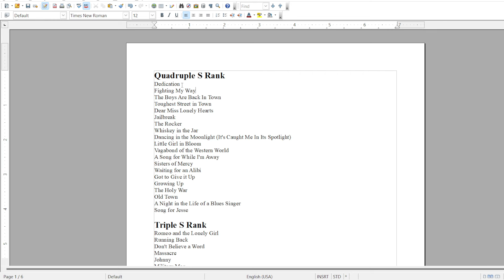Thin Lizzy - Fighting My Way Back (REVIEW/REACTION) | Thin Lizzy Thursday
Amazon Wishlist